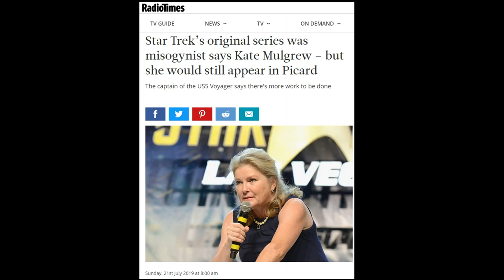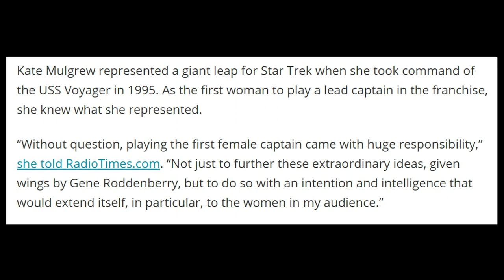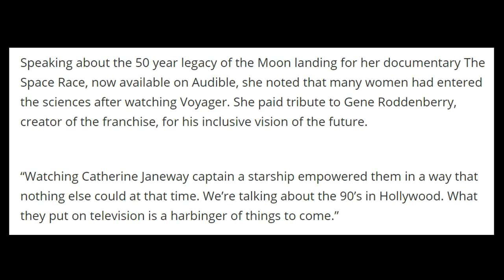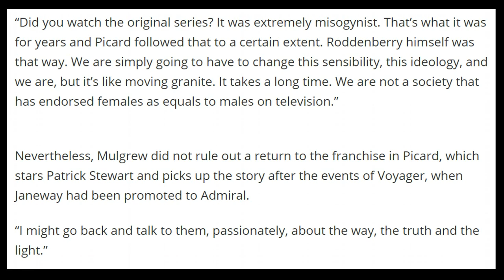Kate Mulgrew Denounces Star Trek: The Original Series